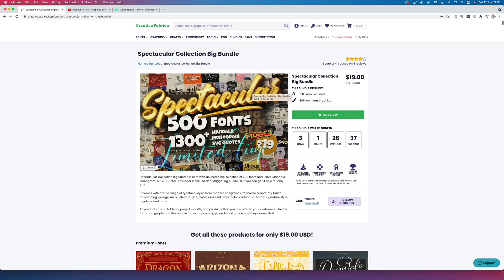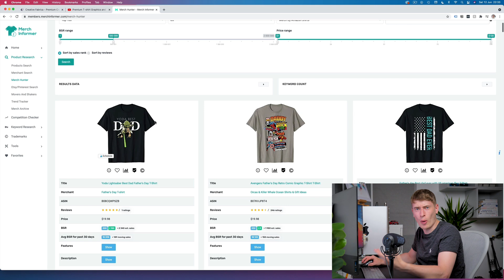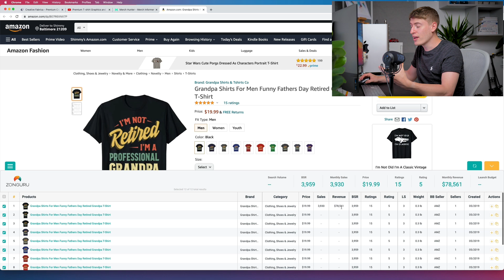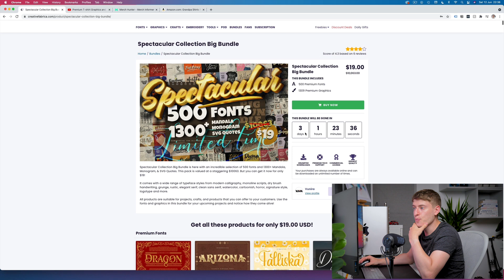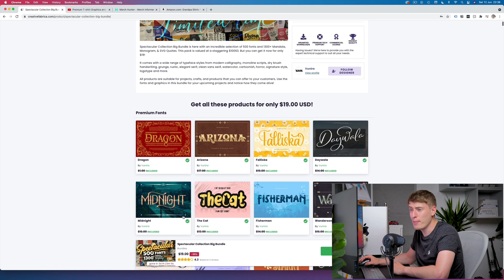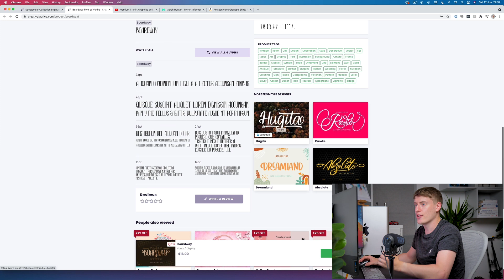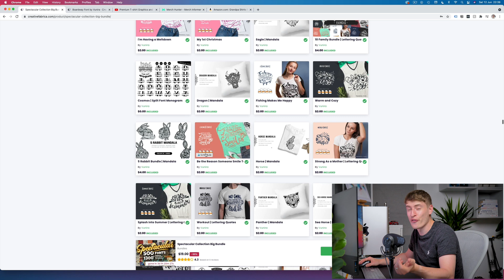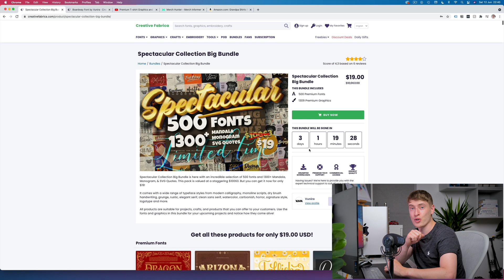2 DAYS LEFT To Get T-shirt Designs, Font and Graphics for 99% OFF! Best Print on Demand Deal...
This incredible offer has 500 fonts and over 1300 graphics that you can use for your print on demand business, your Pinterest posts, Instagram stories and pretty much anything else you can think of.
This is one of the best deals I have seen from Creative Fabrica and I thought I had to share it with you!

Update: if you want to use the already made designs. According to the license, you’ll have to tweak it so that it’s unique. This shouldn’t be hard as you can simply add colour or mix 2 designs together. There are many ways to tweak a design and I recommend doing that anyway just so that it’s unique